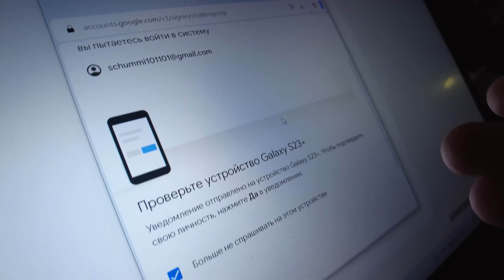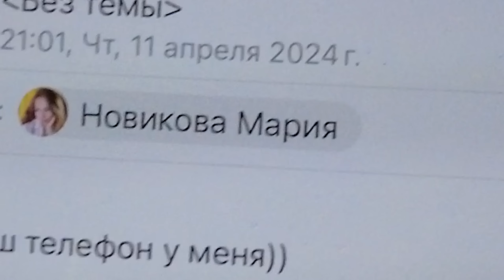2DROTS / ТУРЦИЯ / ДЕНЬ 9